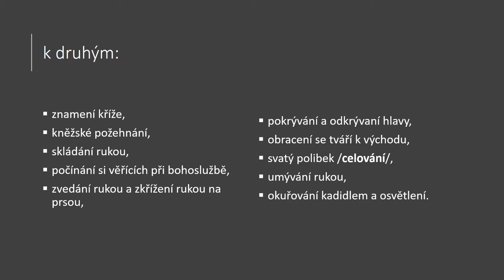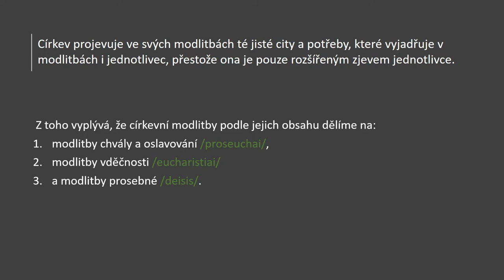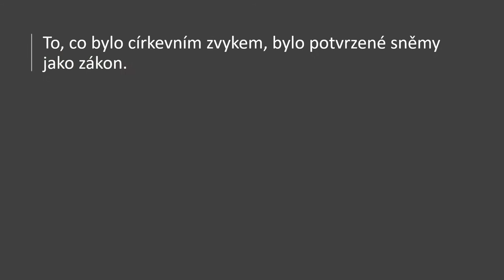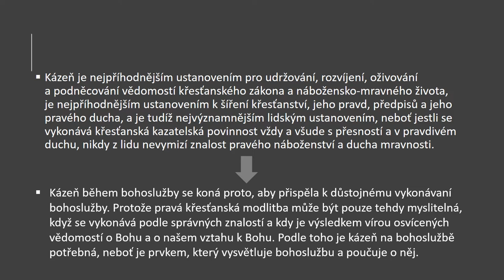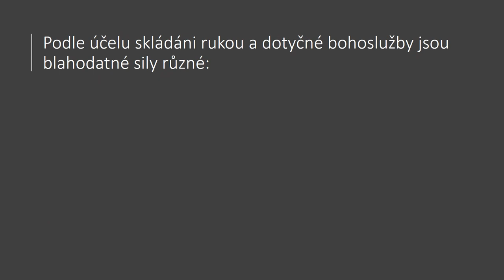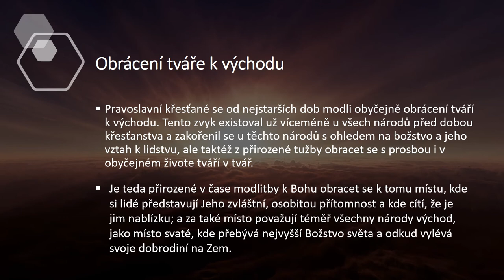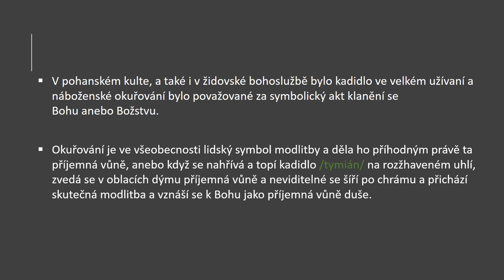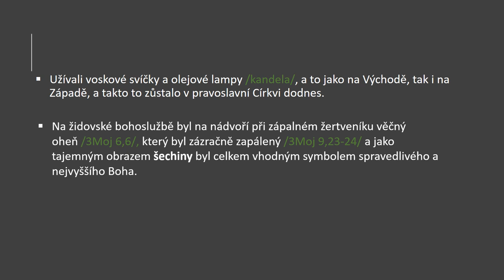Všeobecné společné formy pravoslavných bohoslužeb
Použitá literatura:
"Pravoslávna liturgika alebo Náuka o bohoslužbe pravoslávnej východnej Cirkvi. Časť 2."
Autor: Protopresbyter Dr. Lazar Mirkovič